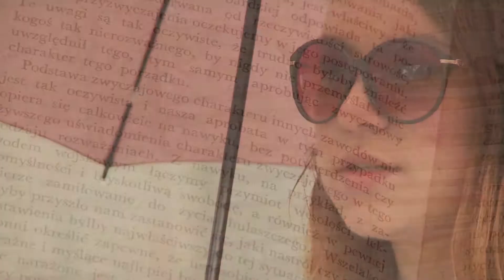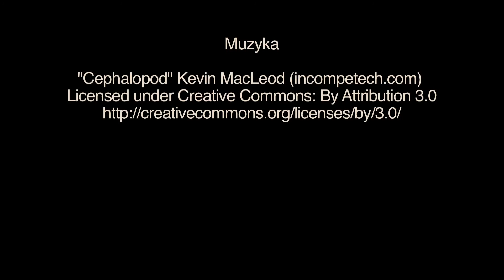Wołanie o Polskę - 25 lat demokracji (odc. 1 z 5)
Miniserial poświęcony 25 lat demokracji w Polsce przygotowany przez studentów Koła Naukowego Gospodarki i Administracji Publicznej Uniwersytetu Ekonomicznego w Kr